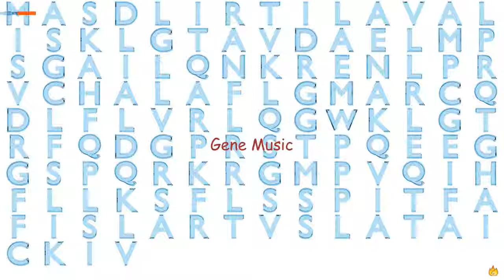Gene Music Using Protein Sequence of TMEM155 "TRANSMEMBRANE PROTEIN 155"